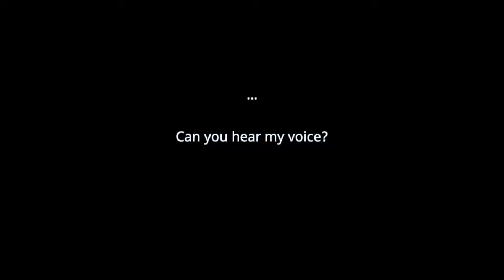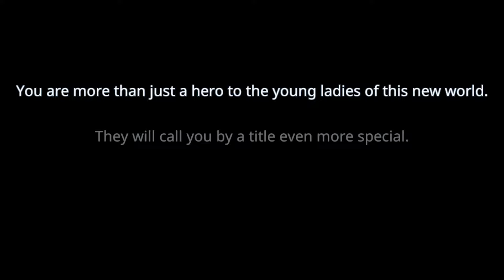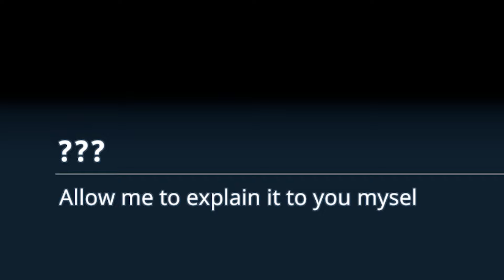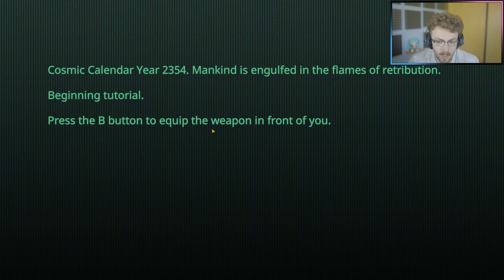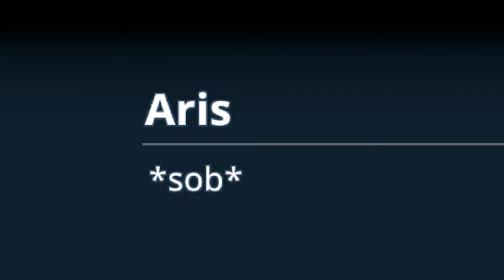Meeting Aris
SOB SOB SOB SOB SOB SOB SOB SOB

Music In Order:
- Bussin' (Twisted)
- Morning Glory (Toradora)
- Sweet Home Alabama (Lynyrd Skynyrd)

Sauce:
Hoshino: Hiroi Sora - Pixiv (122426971)
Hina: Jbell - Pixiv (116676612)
Ibuki 1: Bien - Pixiv (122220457)
Ibuki 2: ふぃんふ - Danbooru (7179911)
Ibuki 3: 麦たま - Pixiv (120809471)
Yuuka: Hiroi Sora - Pixiv (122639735)
Himari: ポップキュン - Twitter (status/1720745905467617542)
Aris: ミルクセーキ - Pixiv (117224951)
Aris Cat: Okutiri - Pixiv (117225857)
Twins: Milkshakework - Danbooru (7674857)
Yuzu 1: Pasta - Pixiv (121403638)
Yuzu 2: あめ。- Pixiv (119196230)
Yuzu 3: Milkshakework - Danbooru (5839688)

All other music is from the in game soundtrack.